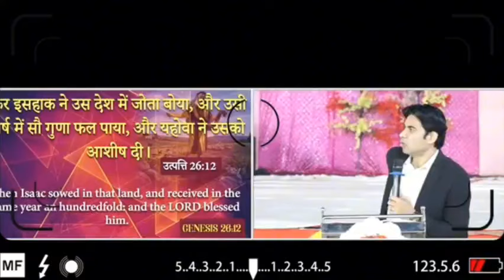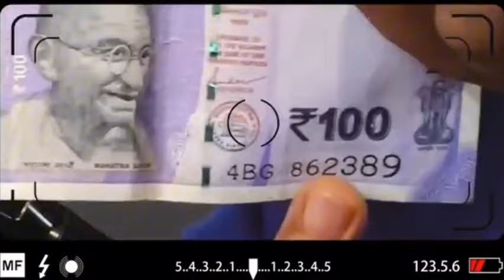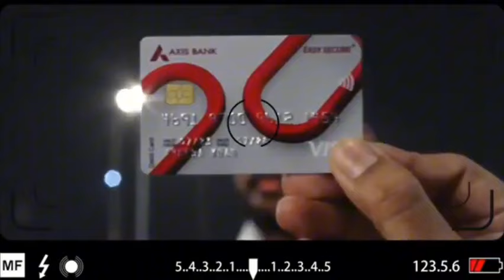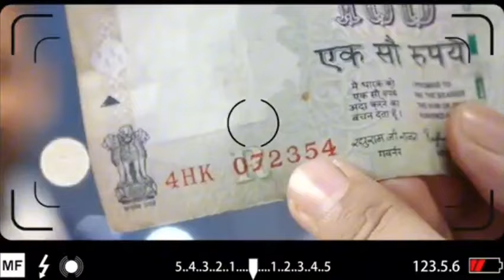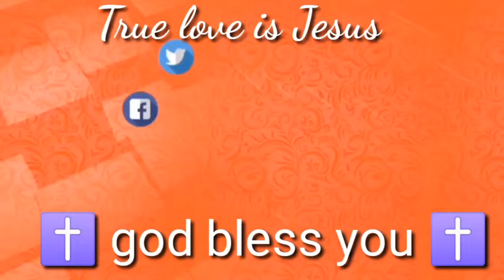रात की प्रार्थना ♥️|| Night prayer 🥰✝️ || Prophet Bajinder Singh live today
Prophet Bajinder Singh ministry 19 may morning church tajpur Jalandhar miting

profit Bajinder Singh ministry 19 mai

audience search 🔎 tags
prophet bajinder singh prathna
night prayer yeshu masih
prophet bajinder singh miracle
night prayer today
palm sunday prophet bajinder singh
pastor sapna prophet bajinder singh
ministry
prophet bajinder singh funny video
prophet ji ka number
prophet bajinder singh vs ankur narula
amritsar crusade prophet bajinder
singh
anointing oil and water prophet
bajinder singh